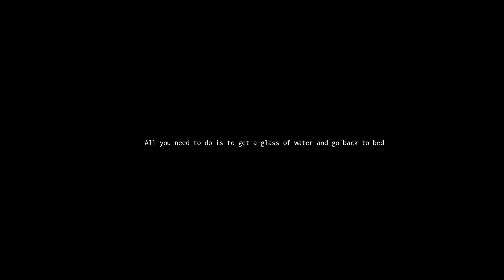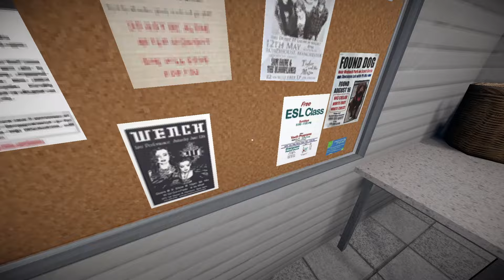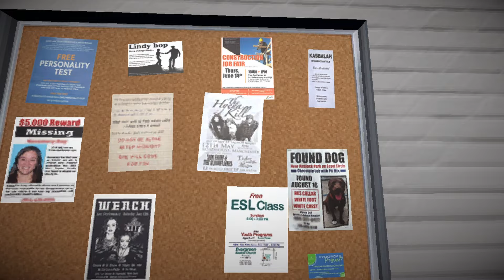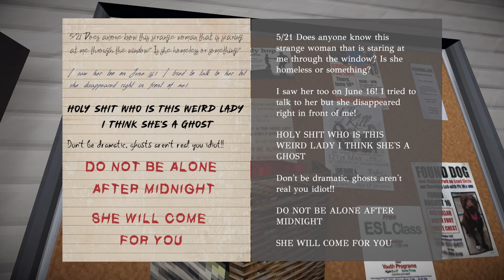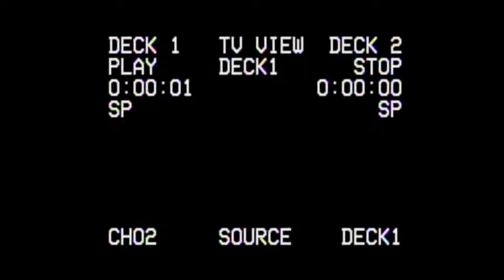What Is That Thing? | 3 Scary Games Volume 22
1. Glass Of Water
Glass of Water is a short horror game that was made in 1 day, a game about you getting a glass of water.

2.  Laundry Night
You take a late-night trip to the laundromat to do your laundry. It's incredibly peaceful when no one else is around, and you don't have to wait for a washer to be available. But, out of nowhere, spooky things start to happen. Will you survive the night?

3.  Hazing Night Shift (DEMO)
Psychological horror "Hazing - Night Shift" tells the short and very creepy story of a police officer named Stanley. It was his first night on duty. "This is an authentic crime scene tape." A young police officer arrives at a country house after a disturbing call... This VHS tape captures the horrors that happened to him.

---✗ CHAPTERS✗---
Easily Navigate Through This Video

00:00 INTRO
00:04 Glass Of Water
02:51 Laundry Night
09:52 Hazing Night Shift (DEMO)

1. Glass Of Water

2. Laundry Night

3. Hazing Night Shift (DEMO)

---✗ THUMBNAIL CHIBI CHARACTER  ARTIST✗---